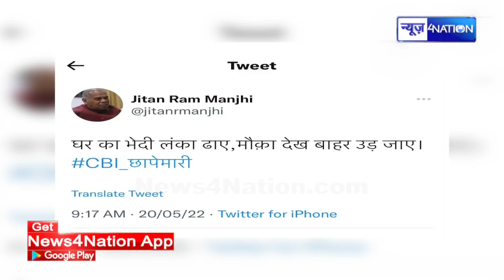Jitan Ram Manjhi का बड़ा खुलासा, Lalu परिवार में इसने कराई छापेमारी ! News4Nation